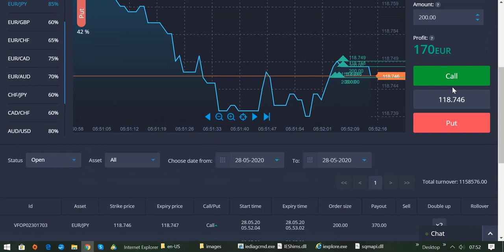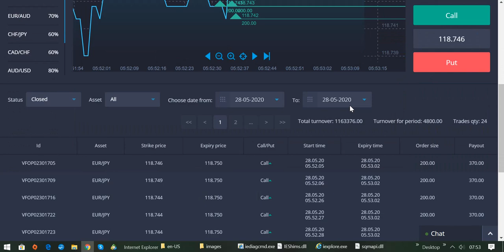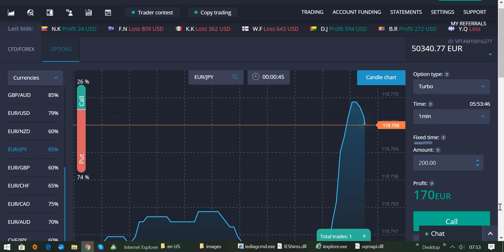International BO & CFD/FX Trading Academy - Kündige Deinen unliebsamen Job und werde Daytrader